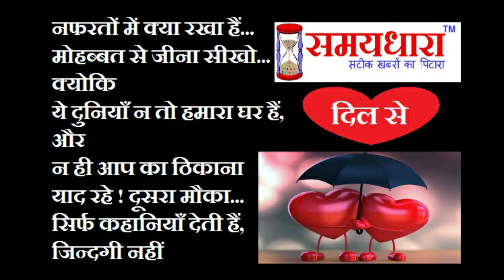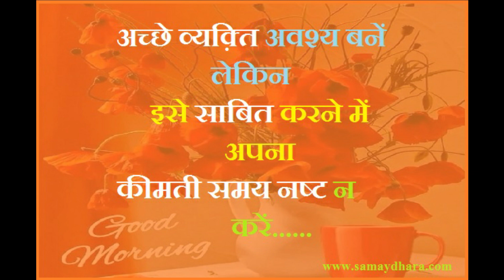सुविचार, GoodMorningVideo, Thoughts, Suprabhat, MotivationalQuotes shorts youtubeshorts l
Good Thoughts are The one who gives new guidance to your life, Shows you a new path, Give you a positive energy,
(सुविचार, GoodMorningVideo, Thoughts, Suprabhat, MotivationalQuotes l) India's Best Thoughts, Suvichar,
Motivational Quotes,
How did you like this video of Thoughts,
do tell by commenting in the comments box,
for accurate news of the country and the world, log in
Thoughts Video,YouTube Shorts Video, Hindi Motivational Quotes Video, Daily Vibes Video, Suvichar
ऐसे सुविचार जिसे आप पढ़कर-अपने जीवन में उतारकर आप अपने भविष्य को उज्जवल बना सके बस इसी सोच के साथ हम यह सुविचार आपके सामने रख रहे है l
आप अपने सुविचार सहित अपनी राय हमें अवश्य दें, आपकी राय आपकी सलाह  हमारे लिए बेहद ही कीमती है... देश-विदेश की सभी तरह की ख़बरों के लिए आप
हमारी वेब साईट पर एक बार जरुर लोग इन करें.
धन्यवाद
Such good thoughts that you can make your future bright by reading and applying them in your life, with this thought we are putting this good thought in front of you.
You must give us your opinion along with your good thoughts, your opinion and your advice are very valuable for us...
once.

( thoughts in hindi, suvichar in hindi, good morning video in hindi motivational quotes in hindi,  suprabhat images in hindi,)